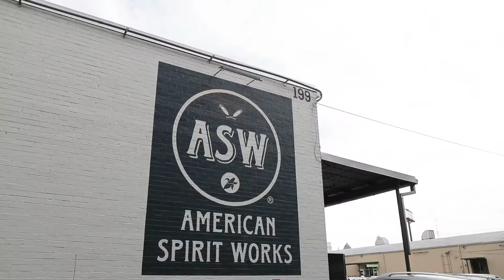Terika & Oye's Wedding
The Stave Room at American Spirit Works